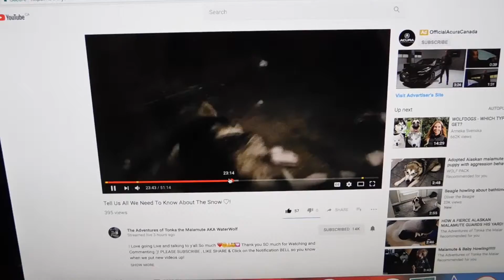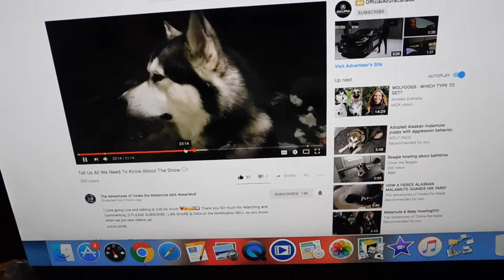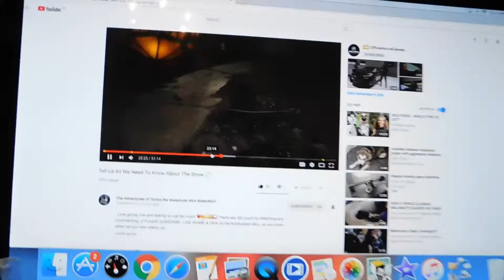Dorval Team Wild Hockey Jan 25 2018 TONKA Shout Out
Youtube is all about making friends and interacting with other channels it is so organic that it has to grow bigger! Watch my Friends Tonka & his family on
The Adventures of Tonka the Malamute AKA WaterWolf who actually gave BUBCvision and my son Joey of Dorval Team Wild Hockey a shout Out on their live feed on Jan 25 2018
which was such a thrill & made me realize that Youtube is a COMMUNITY that should take care of each other . Score 4-4